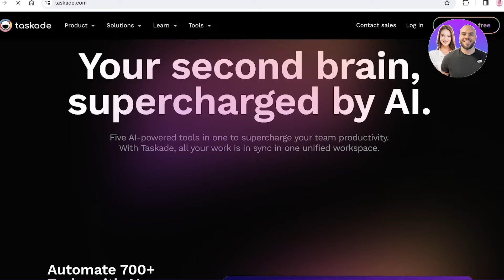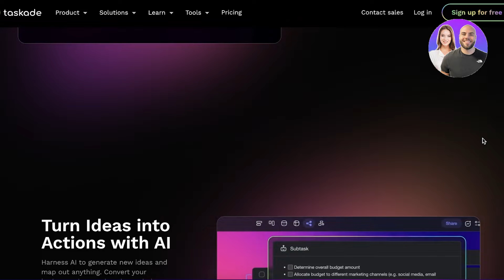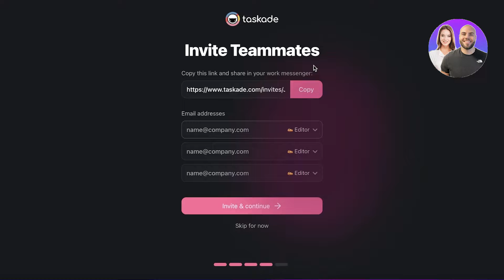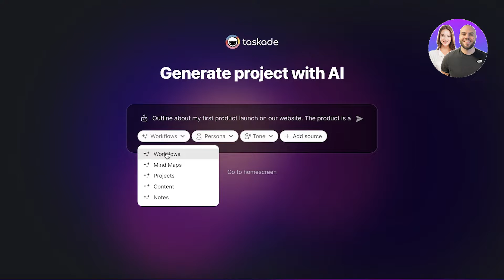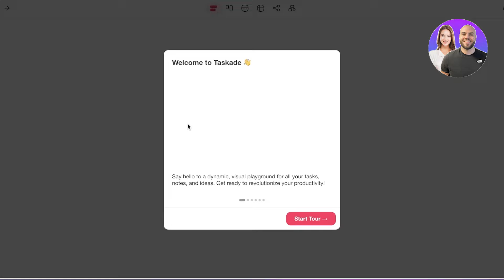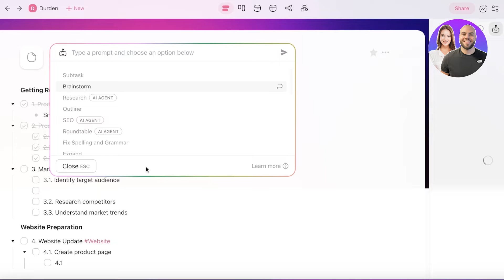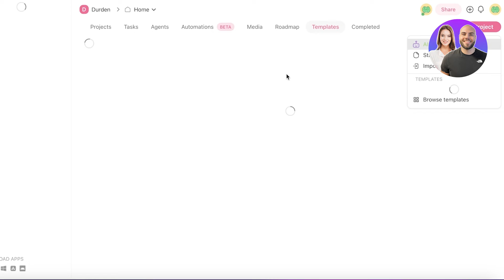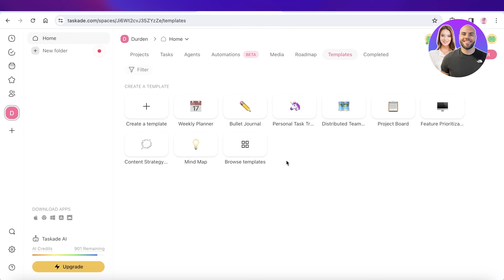Taskade Project Management Tutorial: How To Use Taskade Ai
In this video we show you Taskade Project Management Tutorial. This video will cover everything that you need to know and help you get started with this software.